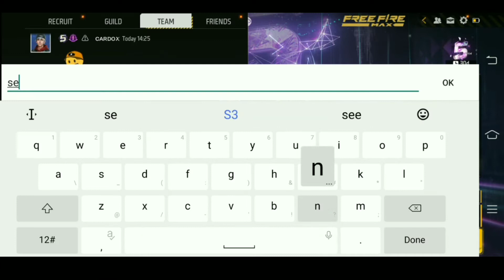BIG YOUTUBER SENT ME FRIEND REQUEST